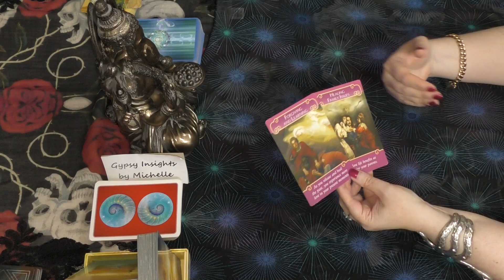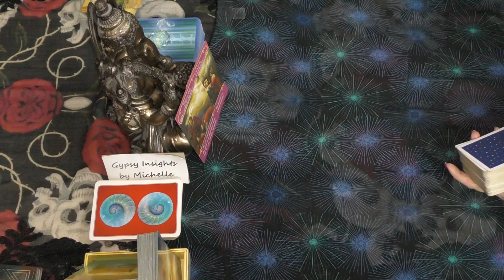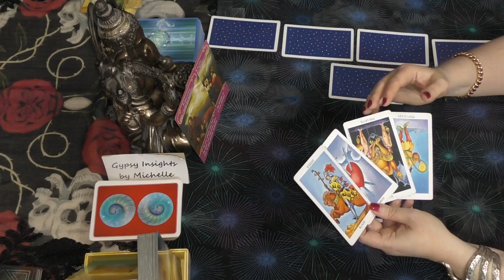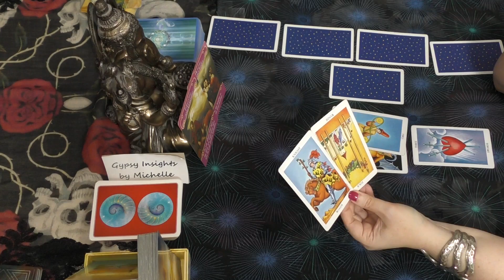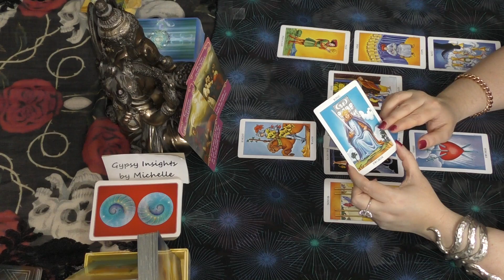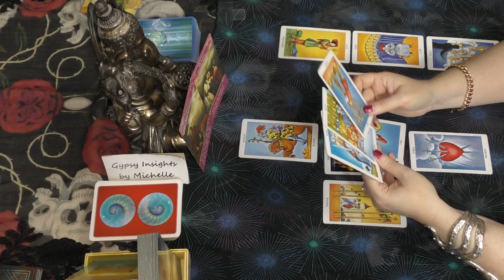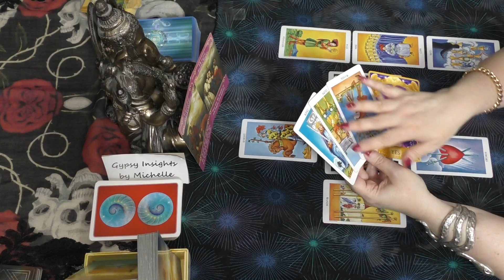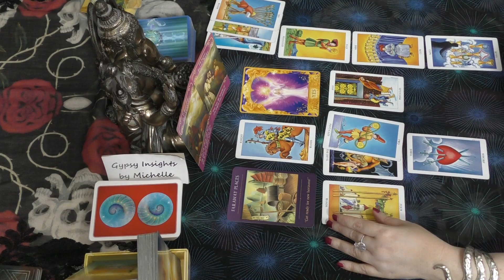Capricorn THEY WANT TO TRAVEL TOWARDS YOU! Midmonth October November 2019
Insights by Michelle